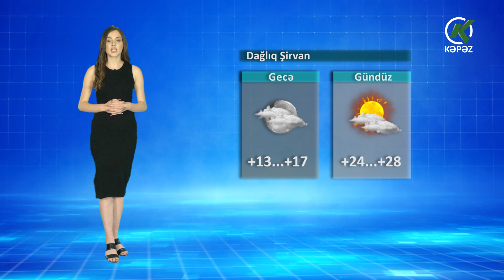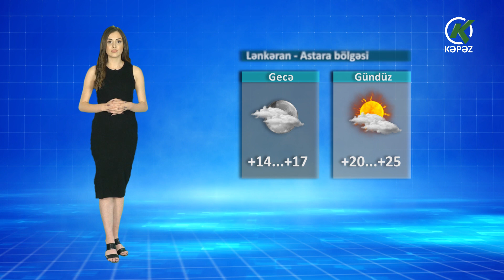Hava Haqqında Məlumat - 24.09.2023